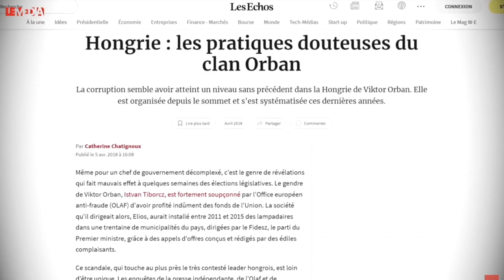L'extrême droite ennemie du prolétariat - Le Stagirite